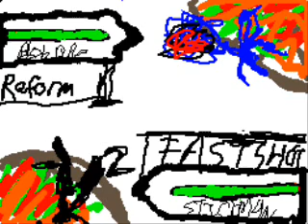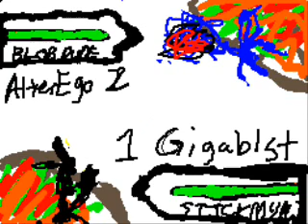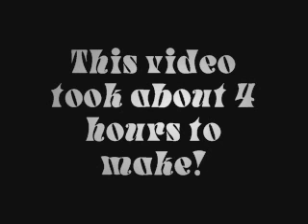T3H ADV3NTUR3S OF STICKM4N! Episode 1 Part II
T3H ADV3NTUR3S OF STICKM4N!
Random Meteors (Episode 1)
Part II of II